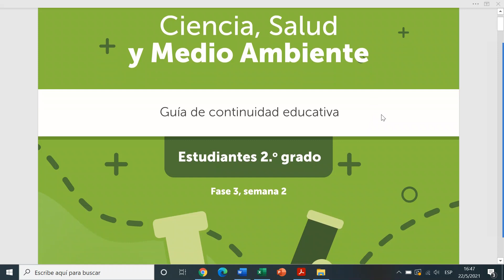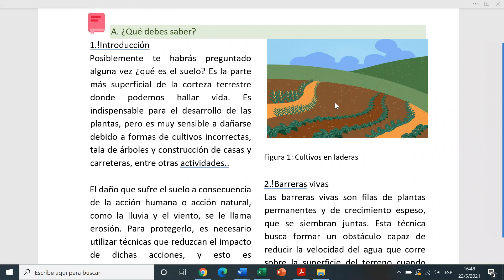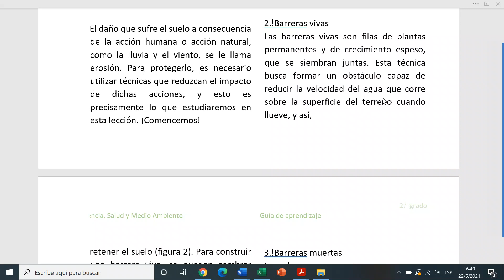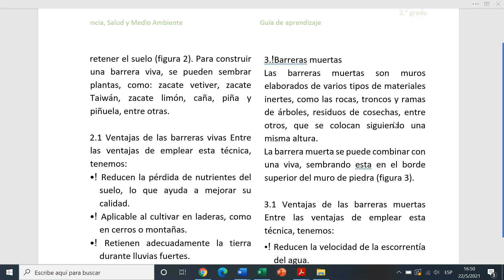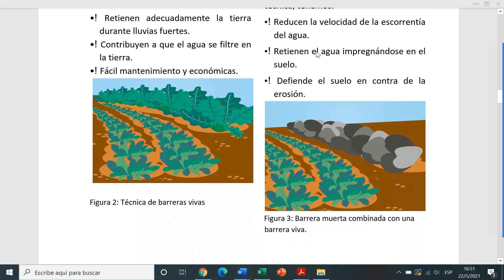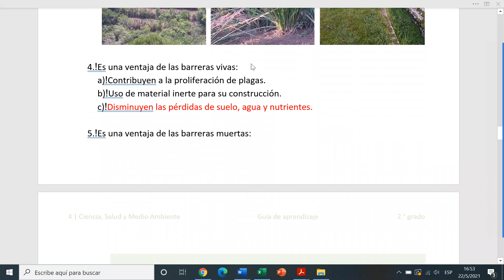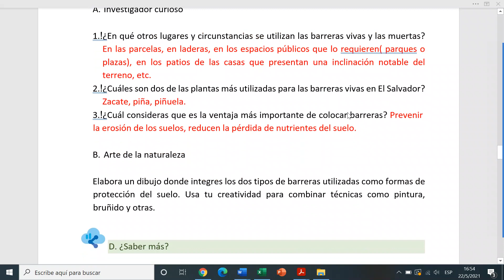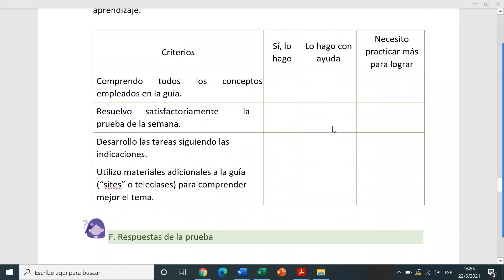FORMAS DE PROTECCION DEL SUELO. ( GUIA DE CIENCIA 2. FASE 3, SEMANA 2) EXPLICADA.